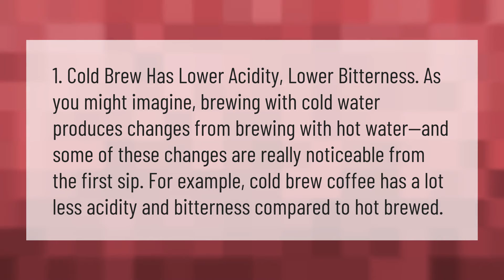What is so special about cold brew coffee?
What Is Cold Brew Coffee • What is so special about cold brew coffee?

Laura S. Harris (2021, February 27.) What is so special about cold brew coffee?
    AskAbout.video/articles/What-is-so-special-about-cold-brew-coffee-225475